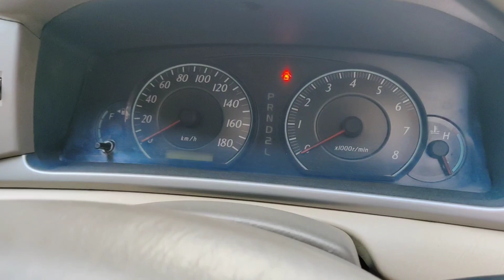সব গেলাস অরজিনাল ফিল্ডার | toyota fielder 2004 | toyota fielder 2023 | used car price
Toyota X Fielder 2004 রেজিষ্ট্রেশন 2009 |

ট্যাক্স টোকেন 08/Jun/2023 |
ফিটনেস 29/12/2024 |
ইঞ্জিন ক্ষমতা 1500 সিসি |
ট্রান্সমিশন অটোমেটিক |
ফুয়েল টাইপ অকটেন ও সিএনজি |
বডি টাইপ Saloon |
এসি ওকে |

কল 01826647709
P1050 | Code-1685

Your Questions 👇
old car market bd
2023 second hand car showroom
used car price in bangladesh 2023
second hand car bazar bd
car haat dhaka 2023
পুরাতন গাড়ি ক্রয় বিক্রয়
পুরাতন গাড়ি কিস্তিতে
X Fielder 2001
X Fielder 2002
X Fielder 2003
X Fielder 2004
X Fielder 2005
X Fielder 2006
X Fielder
Fielder
Toyota
toyota x fielder price in bangladesh
toyota x fielder 2005
toyota x fielder modified
toyota x fielder 2012 price in
bangladesh
toyota x fielder 2019
toyota x fielder 2006
toyota x fielder 2018 price in
bangladesh
toyota x fielder 2017 price in
bangladesh
toyota x fielder
toyota fielder x g edition 2007